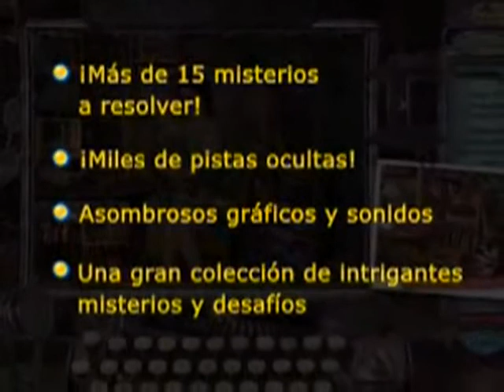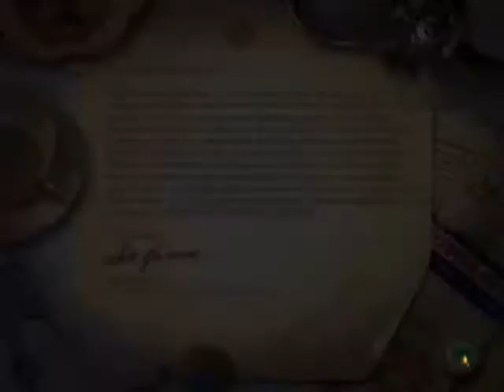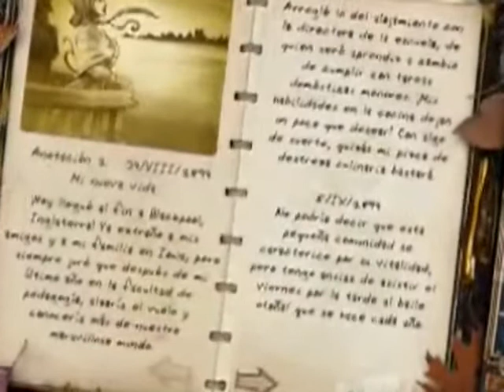Mystery Case Files: Collection